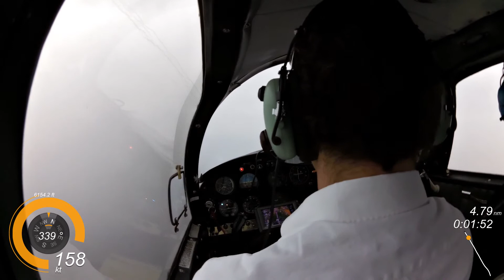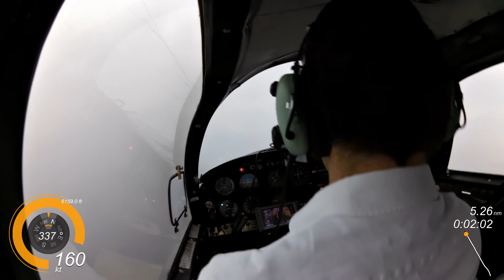IMC Enroute to Dortmund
Enroute from EDMA to EDLW in IMC